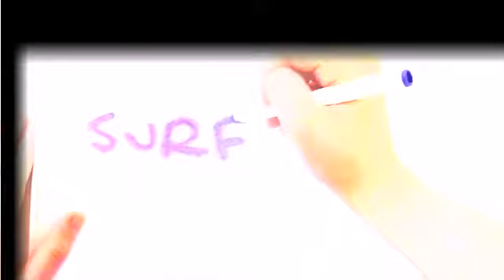Learn Surf practice 10 video 2014